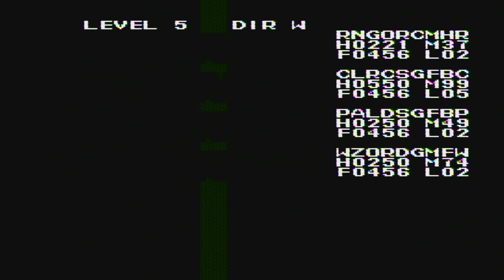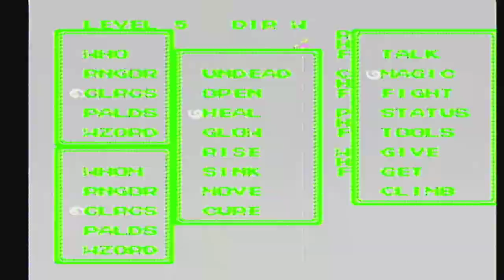Ultima III: Exodus [NES XLP] ep 17: The Cave Of Your Modern Mentality pt 9